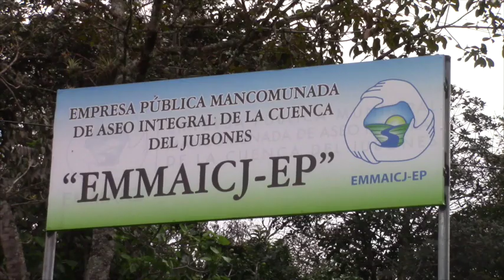Tasa por recolección no esta suspendida pero al momento no es obligatoria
El gerente de la Empresa Pública Municipal Mancomunada de Aseo Integral de la Cuenca del Jubones, EMMAICJ-EP Abg. Geovanny Sigüenza ha aclarado con relación al cobro de la tasa por recolección de los deshechos sólidos, que la misma no se encuentra suspendida, sino que su comprobante no es exigible por el momento en los trámites municipales, debido a que ciertos sectores ciudadanos han pedido una reforma a la ordenanza, la cual, exige el pago de la tasa en función del consumo eléctrico.